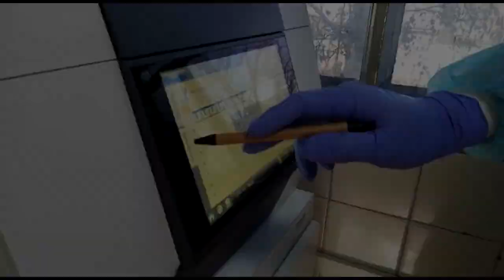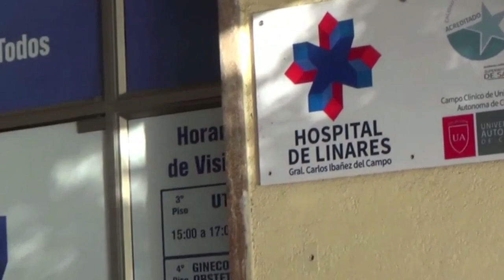Trabajadores de salud terminan contrato con hospital de Linares en plena emergencia sanitaria